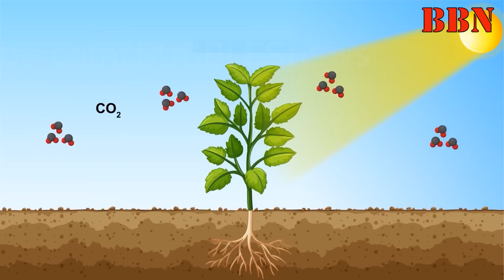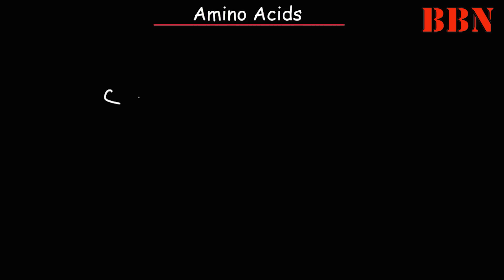देखते ही देखते गिलहरी, पेड़ में बदल गई !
नासा ने पिछले दिनों अपनी सेटेलाइट इमेज की जांच करते ये बताया के एमाजोन के जंगल ग्रीष्म ऋतू में कहीं अधिक हरे भरे हो जाते है, जिसका कारण साफ़ है, ग्रीष्म ऋतू में इन पेड़ो को धुप मिलती है, चूँकि अमजोन के जंगल पुरे वर्ष भारी बारिश से गुजरते है, इसीलिए सदा बादलो के मंडराने के कारण यहाँ मौजूद पेड़ पौधो को पर्याप्त धुप नहीं मिल पाती, लेकिन जब गीष्म ऋतू आती है, तो पेड़ो को धुप की कमी नहीं रहती, जिस वजह से हरियाली छा जाती है, वहीँ दूसरी और जिन स्थानों पर वर्षा सिर्फ एक खास मौसम में ही होती है, जैसे की उत्तर भारत में गंगा जमुना का मैदानी इलाका, यहाँ पेड़ पौधे बारिश की मौसम में अधिक हरे भरे मिलेंगे, क्योंकि बारिश से पहले महीनो तक चलनी वाली गर्म हवा पेड़ो से बहुत सारी नमी सोख लेती है, ऐसे में बारिश की नमी पेड़ो में प्राण फूंक देती है,